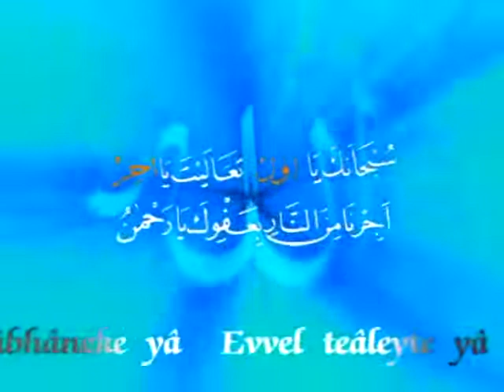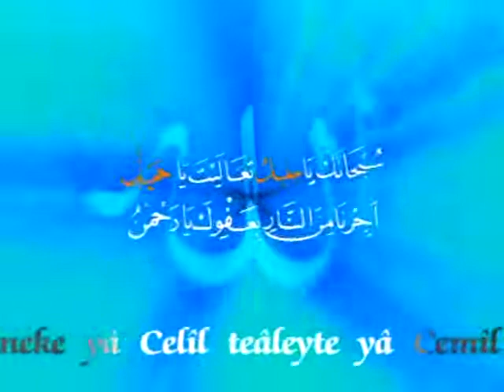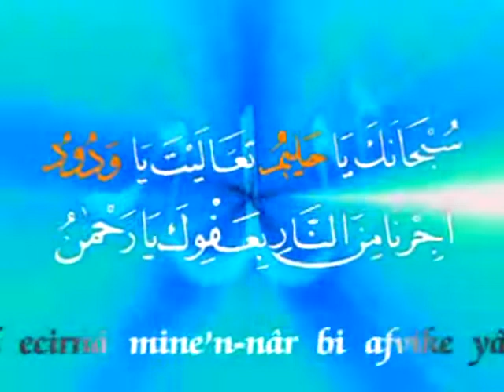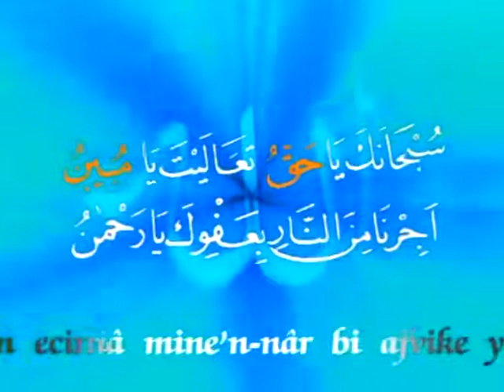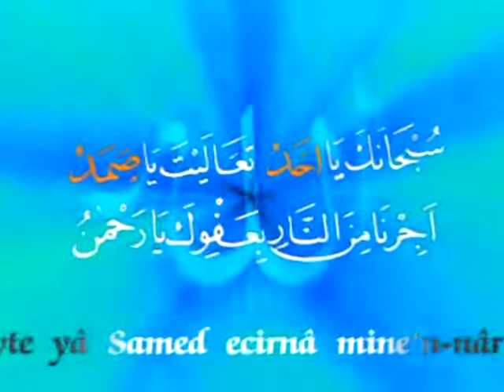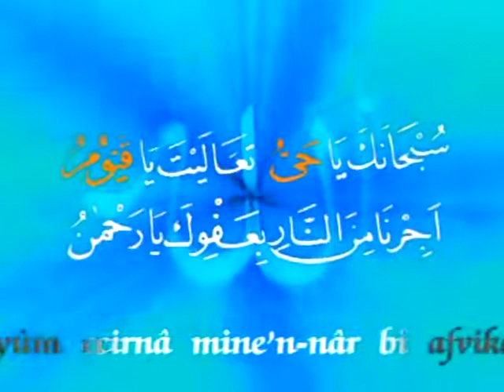Mustafa Demirci - Sübhaneke Ya Allah 2004 | مصطفى دميرجي - سبحانك يا الله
Eskilerden/Maziden Anılar...
Bize dair her şey...